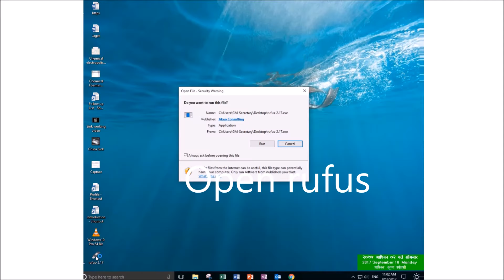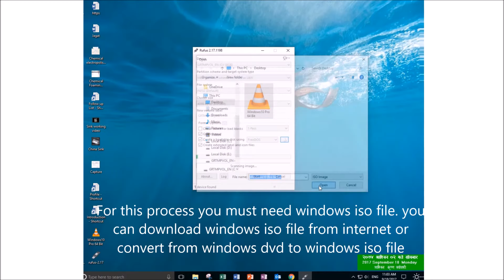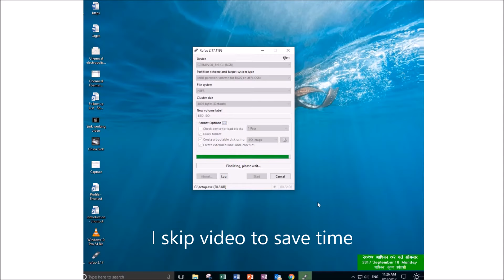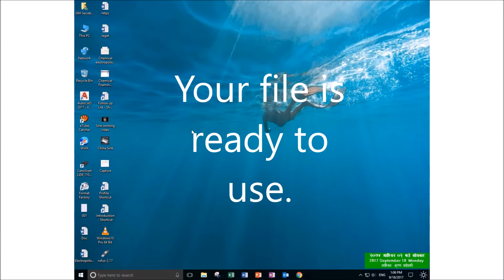How to make USB bootable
In this video i have explained how to make USB bootable it is the easiest way to make USB bootable. after watching this video you can easily create USB bootable then install windows from that USB without DVD.